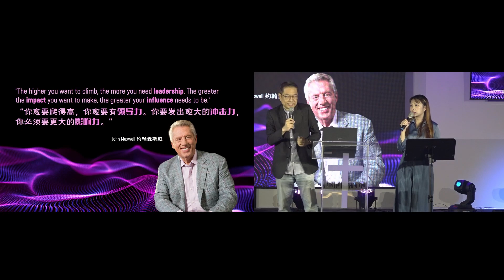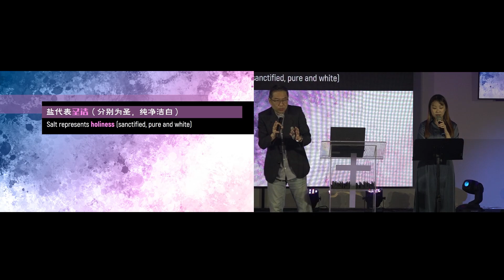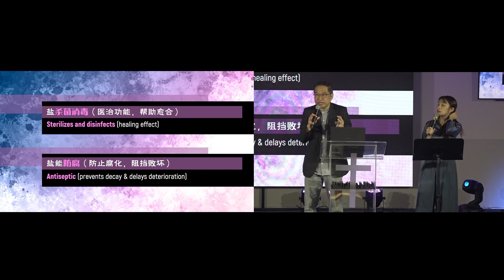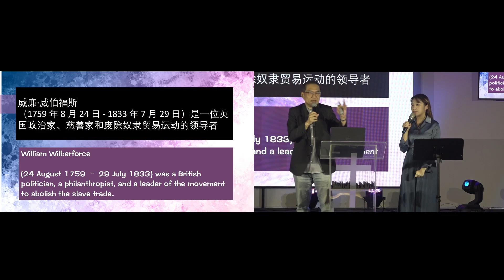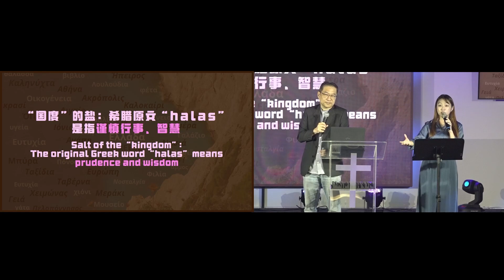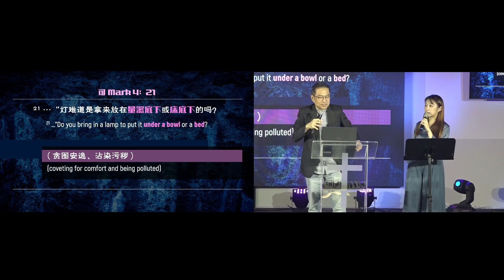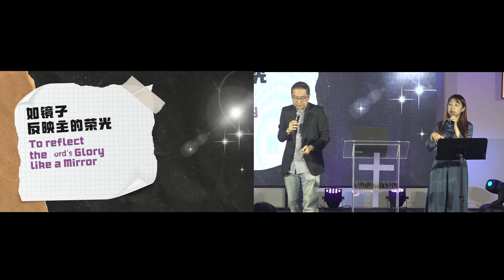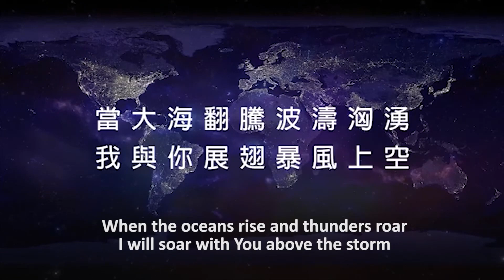发挥影响力 Make An Impact | 李卓越区长 Zone Leader Edward Lee